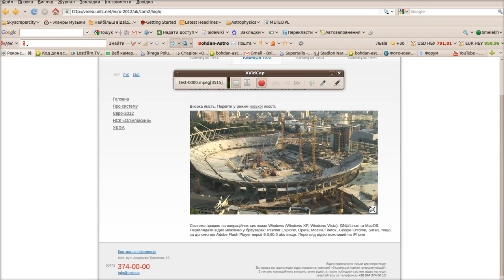NSC "Olympic", Kyiv 10.06.10, Part III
LR1400 boom montage...